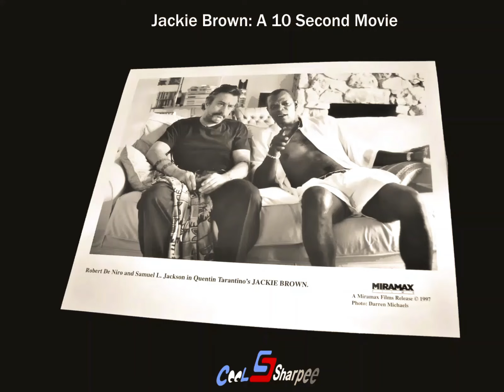Quentin Tarantino's Jackie Brown 📽️ A 10 Second Movie presented by CooLSharpee.com 😎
Telling Stories with Press Photos.

Don't have time?  Then, the CooL Sharpee 10 Second Movies are just the thing for you! Feel free to enjoy this as an homage or a parody, because they are both, but still fun, just the same.

CooLSharpee.com 😎 Pop Culture Paraphernalia

ThatsCooLSharpee.com ✨ All That Is CooL

TheMoviePhotos.com 🎬 Original Press Photos

HollywoodSharpee.com 📽️ Movie Memorabilia